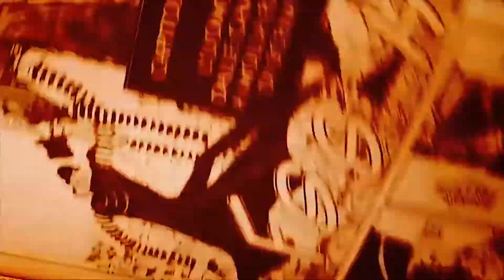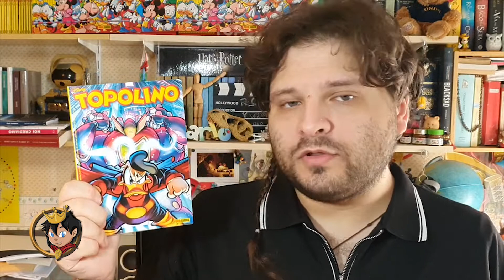#460 TOPOLINO 3437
Amici Recensiani,
ritorniamo a parlare delle uscite ordinarie del Topolino, con la conclusione di una grande avventura, quella dedicata a Dante Alighieri, ma anche con altre in corso d'opera, veramente interessanti!
Ditemi la vostra!